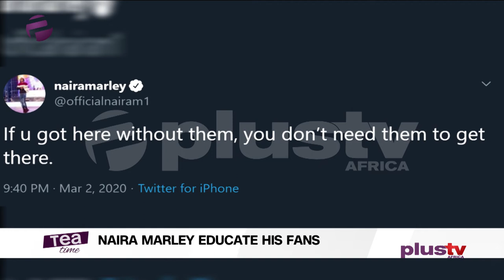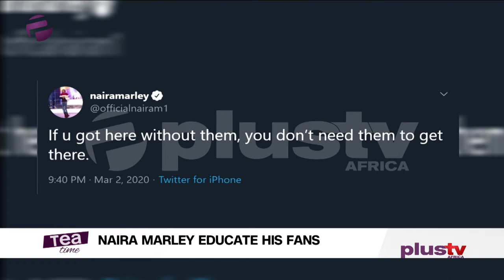Tea Time (Entertainment Show); Wednesday, March 4th (Afternoon Show)